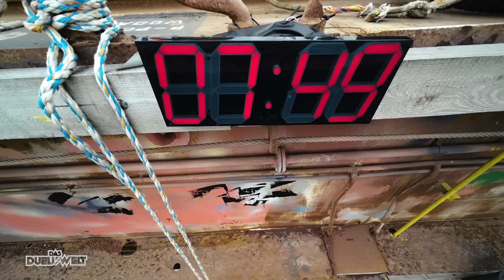Nicht nachmachen reloaded! Wigald Boning & Jokos kreative Ideen | Duell um die Welt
Schon im Kindesalter bastelte Joko Winterscheidt leidenschaftlich an kreativen Vorschlägen für bahnbrechenden Mummenschanz. Ein paar davon landeten bei Wigald Boning, seiner Zeit experimentierfreudiger Host der Show „Nicht nachmachen!“, der jene sorgfältig vorbereitete Buntstiftzeichnungen jedoch verschmähte. Als er der Teilnahme beim „Duell um die Welt“ zusagte, hätte er eigentlich ahnen können, dass Joko diese Zurückweisung nicht auf sich sitzen lässt...

Der epische Kampf um den einzig wahren Weltmeister-Titel geht in eine neue Runde. Für den weltweiten Wahnsinn haben die beiden Kontrahenten den Kampf um Ehre und Stolz weiterentwickelt: Joko Winterscheidt und Klaas Heufer-Umlauf duellieren sich in „Das Duell um die Welt – Team Joko gegen Team Klaas“ auf ProSieben mit eigens zusammengestellten Teams rund um den Erdball.